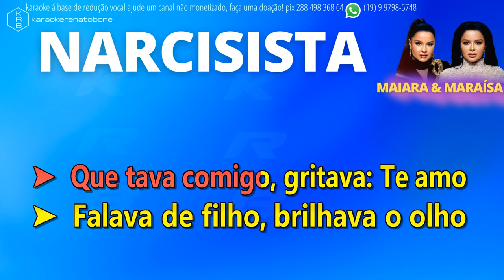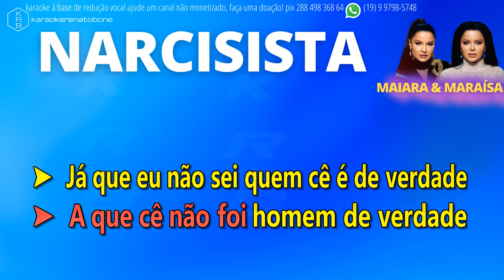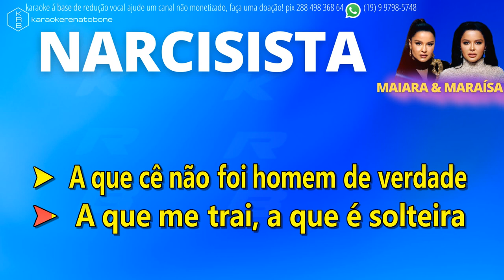NARCISISTA - MAIARA & MARAÍSA - PLAYBACK KARAOKE INSTRUMENTAL